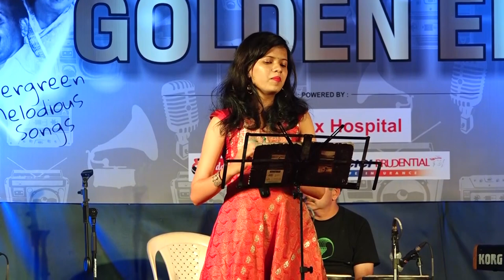Tere bina jiya jaye na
Original Credits -

Lyrics - Gulzar
Movie - Ghar
Rhythm Arrangement - Marutirao Keer
Music Lable - saregama music

Here is my humble attempt to sing a beautiful composition "Tere Bina Jiya Jaye Na" .
 *Golden Era Special *
The show was arranged by Mango Events  and Lions Club Of Ratnagiri.

Keyboard - Rajan killekar
                     Amey killekar

  Guitar -      Nandkishor Shivalkar
                     Sumit Jadhav

Tabla and
  Dholak  - Kedar Lingayat

Congo   - Sachin Bhave

Octopad - Suyog Kamble

Sound - S. Kumar Sound Services.

Lights -  Rohit Shivalkar

Video - Paresh Rajiwale

Editing - Bahar Mahakal

*All rights are reserved with the original publishers*